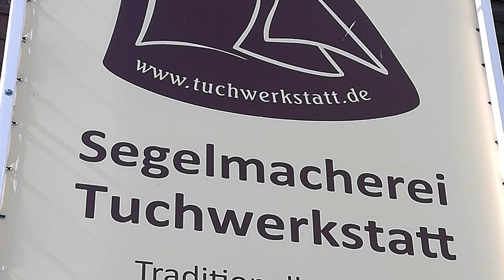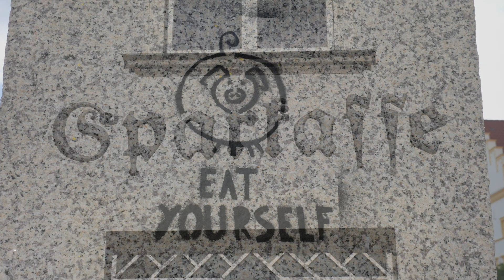THE NEW SAILS HAVE ARRIVED!!! Building a cruising sailboat - SV Tapatya EP234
Tony